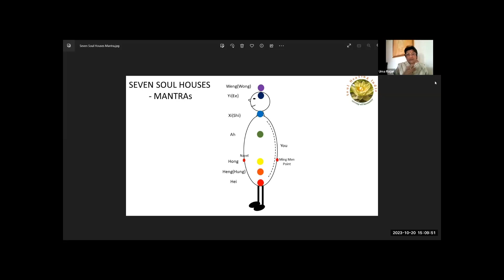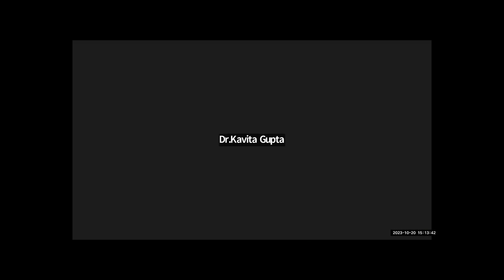Activating Chakras Through Tao Mantras - Uma Rajan, Master Teacher Tao Academy